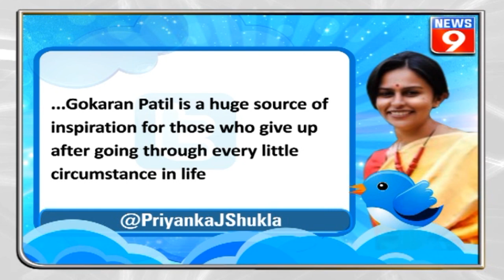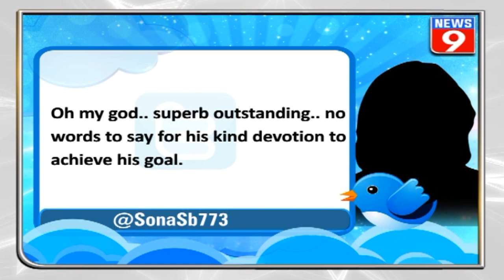Specially-abled artist creates a visual treat with his feet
An artist without hands has a skill of painting with his legs. His talent has surely won the hearts of Twitterati.